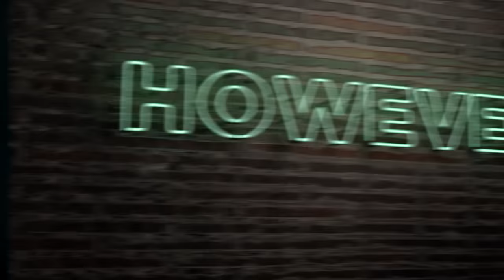YUJI'S ACTUAL DEMON GOD ORIGIN & NEW POWER REVEALED - SUKUNA TRUE FORM KILLS MEGUMI (JUJUTSU KAISEN)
Jujutsu Kaisen Chapter 215 has been released revealing How Strong SUKUNA TRULY IS. Itadori vs Sukuna continues but Maki has joined the battle alongside him,  fighting the king of curses. The craziest thing from this chapter was actually how it reveals the secrets to Itadori's Demon god origins as a baby.

Timestamps:

0:00 - Yuji's Origin
1:48 - Yuji’s Link to the GREATEST SORCEROR in JAPAN!
4:57 - Itadori and Maki vs Sukuna
10:28 - Sukuna escapes and WINS THE BATTLE